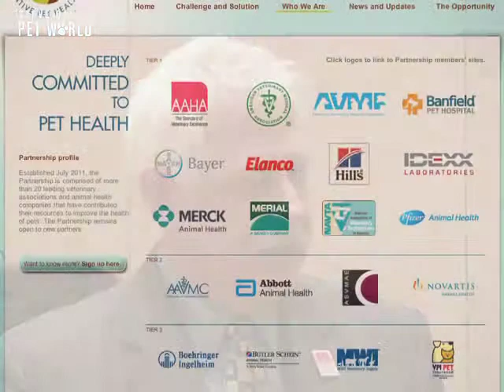Steve Dale: Partnership for Preventive Pet Healthcare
Steve chats with Dr. Michael T. Cavanaugh about the Partnership for Preventive Pet Healthcare, which is a collaboration of associations and industry groups to improve the health of pets through disease prevention.